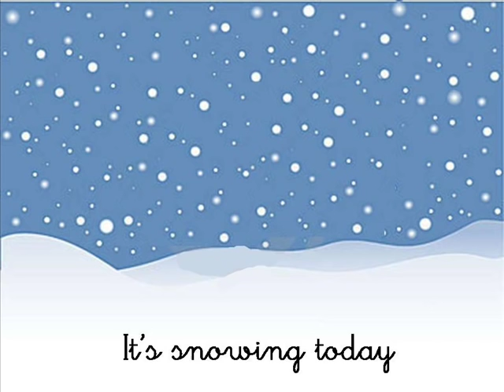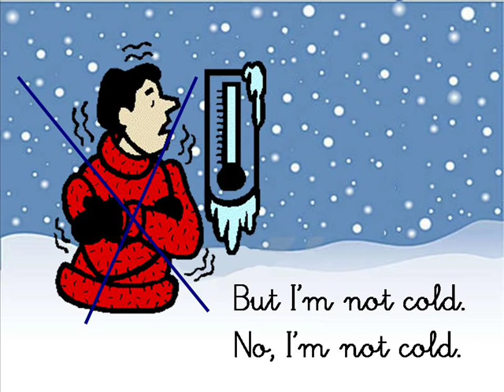song I'm wearing a coat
T2. U3. Clothes